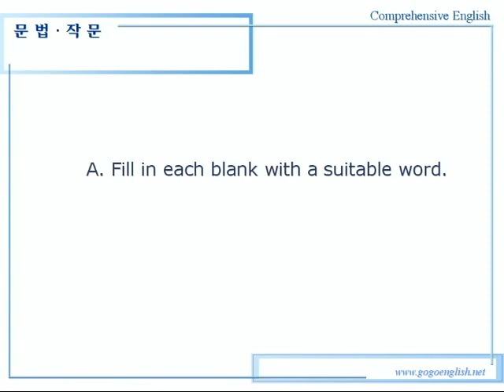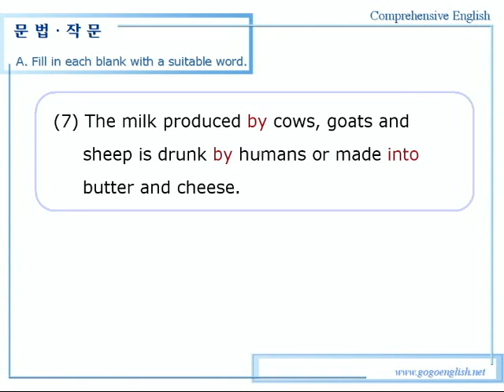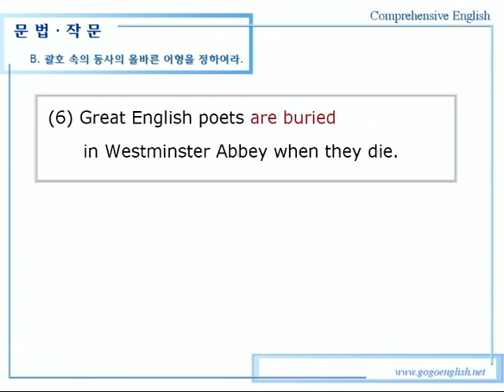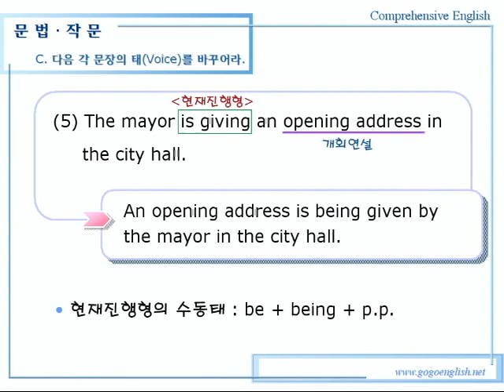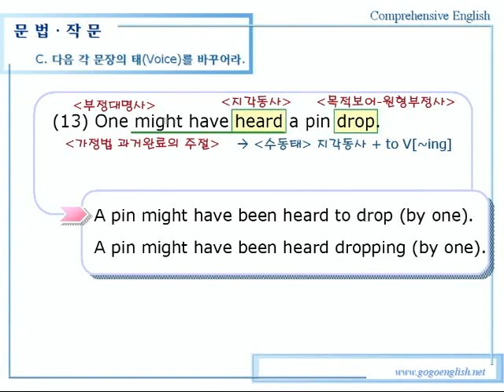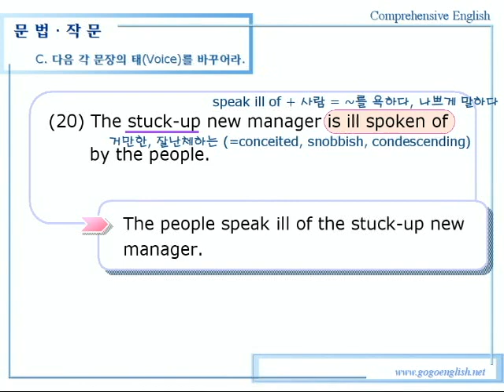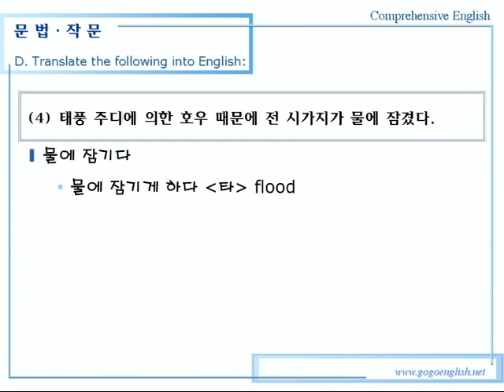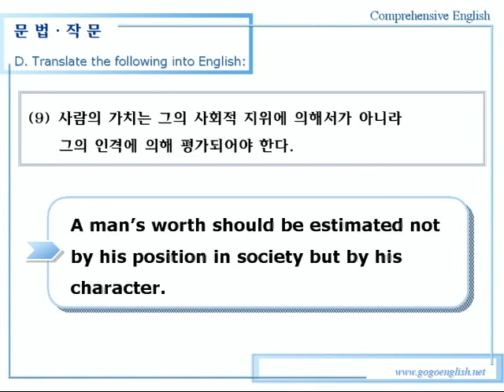종합영어 07장 1문법작문